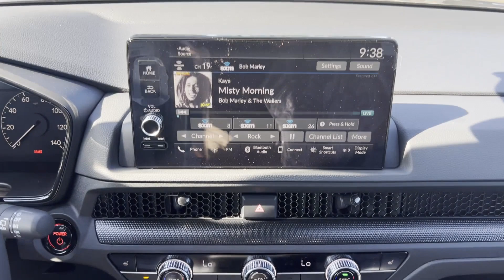2025 Honda CR-V Hybrid Sport-L Cresskill, Englewood, Bergenfield, Dumont, Demarest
2025 Honda CR-V Hybrid Sport-L 5J6RS6H86SL006461 Video

With our large New Honda Inventory, we have the perfect new car, truck or SUV to fit your needs!

In the market for a brand new Honda? Take a look at our New Vehicle Specials to find a great model to take home at a special price

With our large Pre-Owned Inventory, we have the vehicle you’re looking for!

This 2025 Honda CR-V Hybrid Sport-L is full of phenomenal features such as

Thank you for considering Honda of Tenafly as your premier New Jersey Honda dealer. We look forward to helping you with all your new car needs and hope to see you soon!